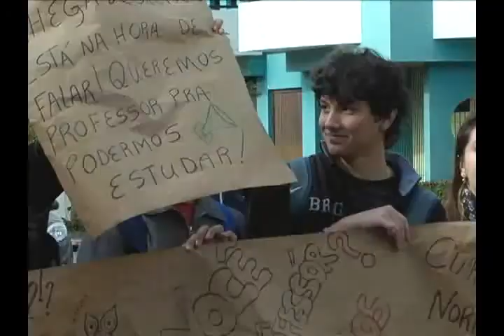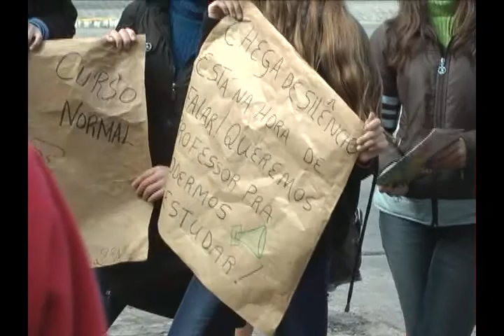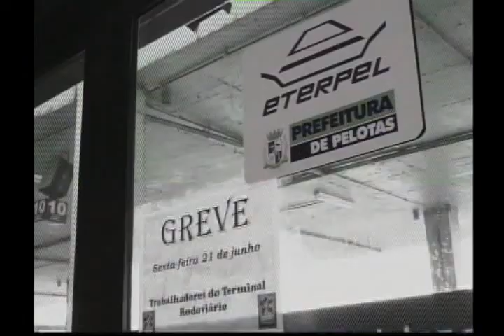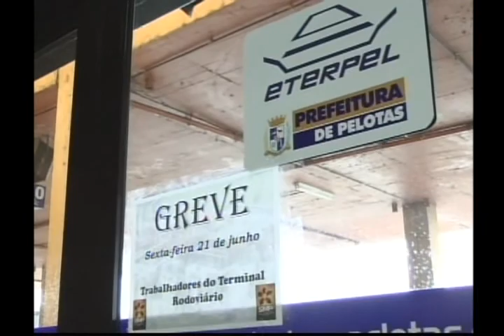Nativa 12 Horas 25 06 13 4° Bloco